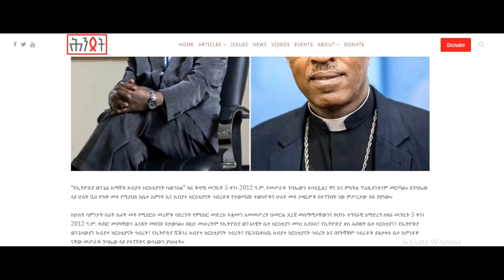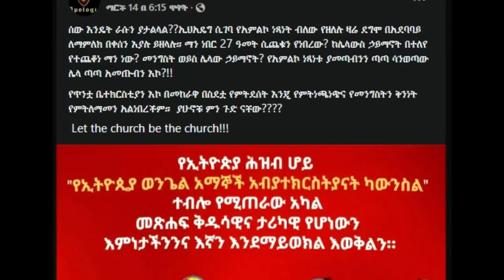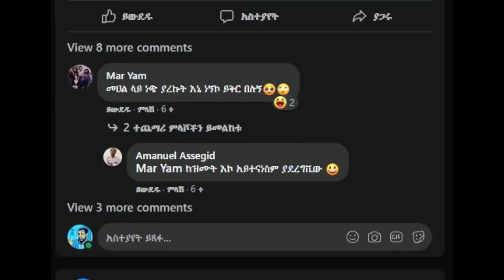የካውንስሉ ጥቁር ብዕር Yekawunsilu Tikur Bier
ይህ ዘጋቢ ፊልም፣ መጋቢት 5፤ 2012 ዓ.ም. በይፋ የተመሰረተውን የኢትዮጵያ ወንጌል አማኞች ካውንስል የምስረታ ሂደት እና ካውንስሉ በወንጌላውያን ክርስትና ላይ ስለደቀናቸው መንፈሳዊ አደጋዎች በተለያዩ ወገኖች የቀረበውን ምልከታ የሚዘግብ ነው፡፡